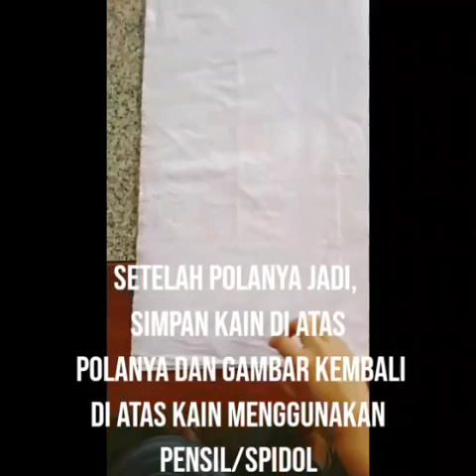Cara sederhana pembuatan batik tulis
Sebagai bukti pengerjaan tugas seni budaya,,,